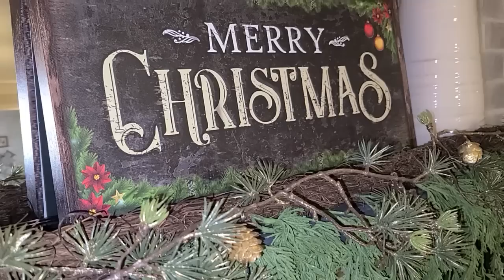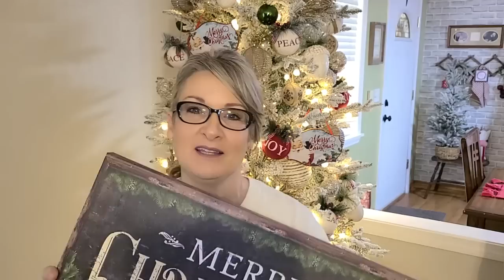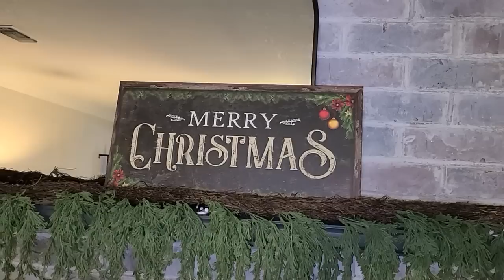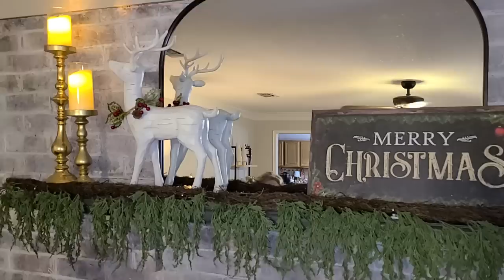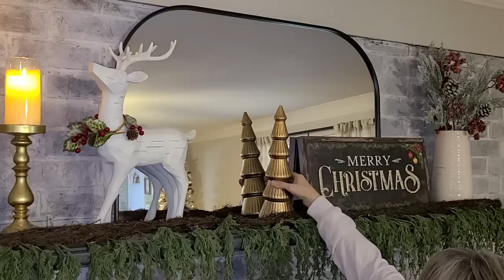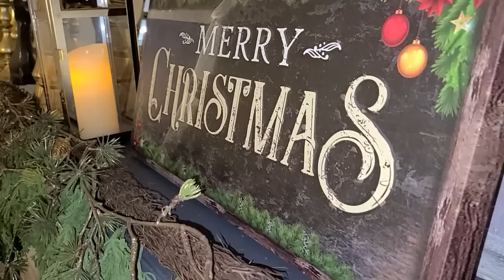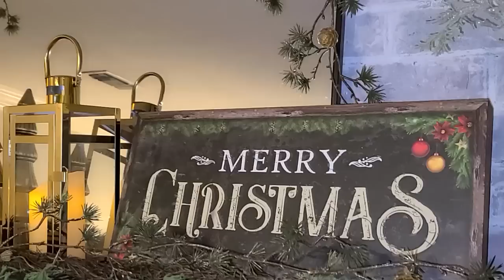*2022* CHRISTMAS DECORATE WITH ME! // RUSTIC CHRISTMAS FIREPLACE IDEAS 2022 // ROBIN LANE LOWE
CHRISTMAS DECORATE WITH ME! / LIVING ROOM CHRISTMAS TOUR / CHRISTMAS 2022 DECORATING IDEAS

Hello friends!!! Today I'm sharing my living room Christmas decorate with me part 2. I hope you enjoy seeing my Christmas 2022 decorating ideas!  We'll be decorating my fireplace area for Christmas.  I'll add some rustic Christmas touches to the fireplace mantel and  my fireplace hearth. I hope this video gives you lots of Christmas decorating ideas in today's Christmas decorate with me. Make sure to check out my Christmas Decorating play list, linked below.

Also let me know what was your favorite part in today's video. Thanks for being here, it means the world to me!! Merry Christmas to each of you!! xoxo Robin

This channel will inspire you to keep a minimal, peaceful, inviting home that will make you proud.

DON'T FORGET TO CHECK OUT TAILORED CANVASES. I know you will love their company.

facebook Robin Lowe